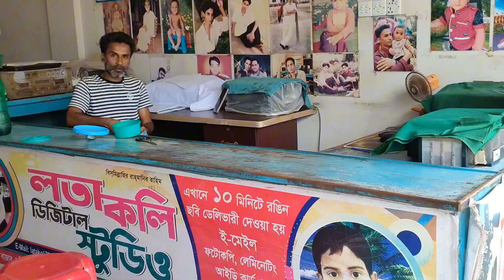নিজের খাবার ভালোবেসে বিলিয়ে দিচ্ছে শালিক পাখিদের - Bd life